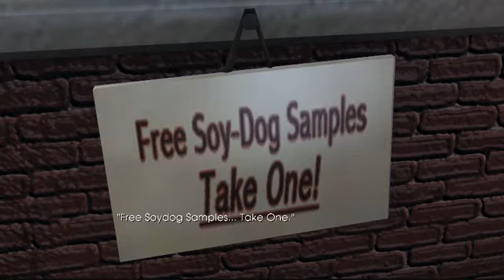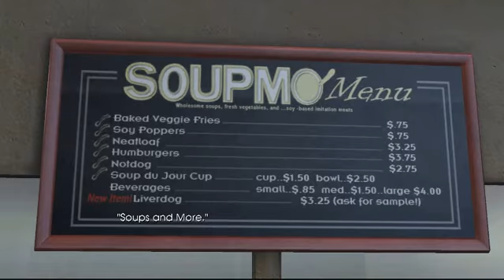Back to the Future The Game Episode 3 ~ Part 4: Citizen Plus & Rules!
Back to the Future The Game is produced by Telltale Games.

Back with another episode, because this game is the best!